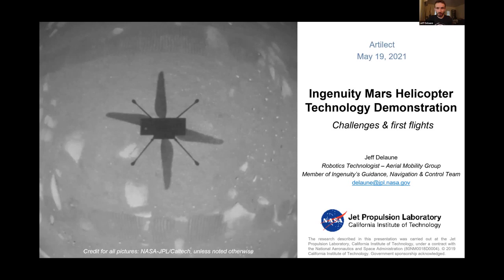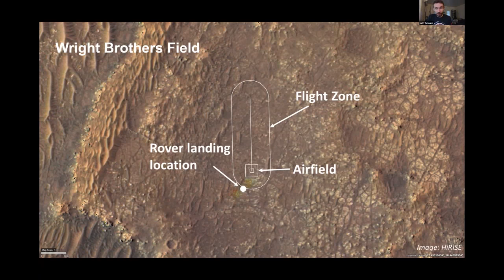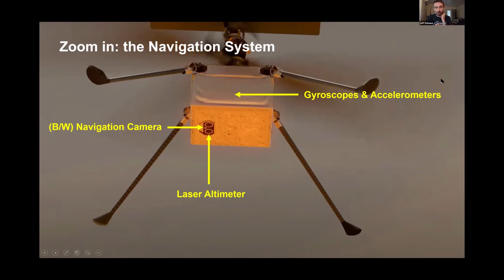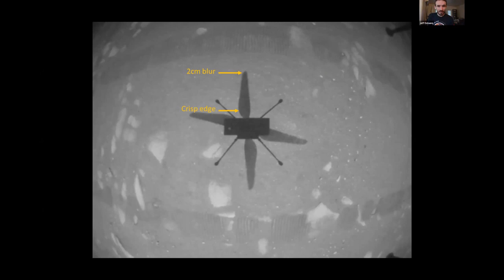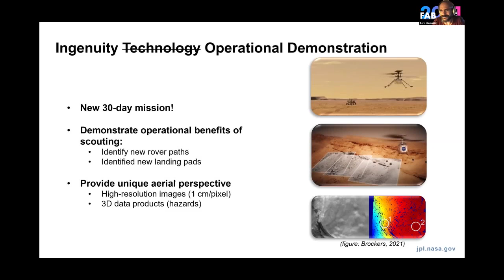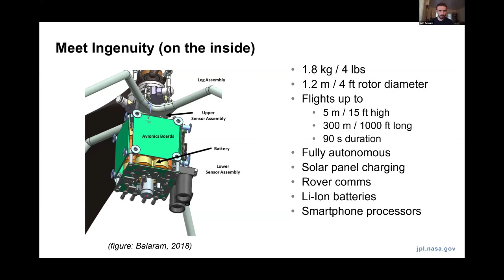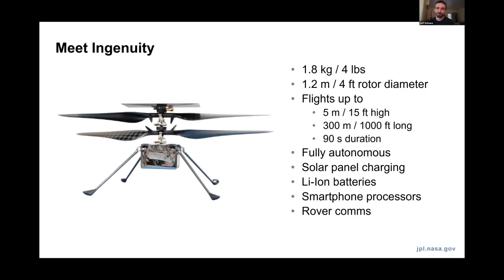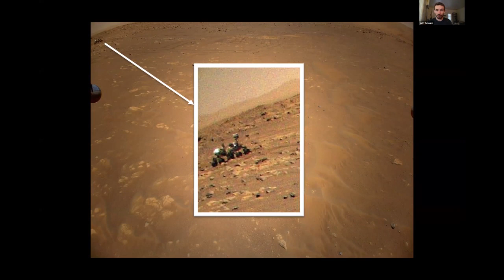Artilect Fab Live #1 Ingenuity l'Hélicoptère Martien - Jeff Delaune NASA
Lors de la première soirée Fab Live Jeff Delaune, roboticien au NASA Jet Propulsion Laboratory nous propose un échange autour du projet Ingenuity, le drone hélicoptère envoyé sur Mars qui a fait son premier vol le 19 Avril 2021.